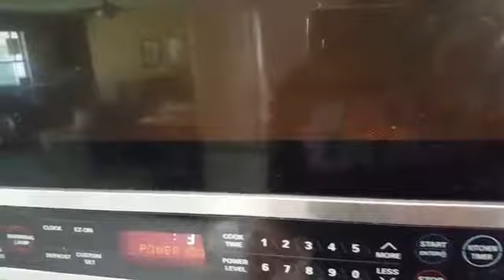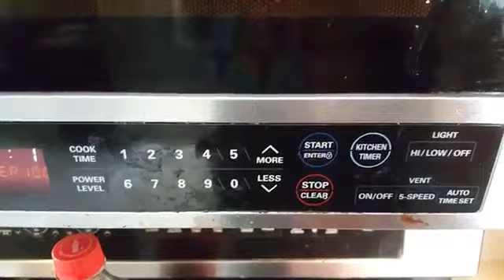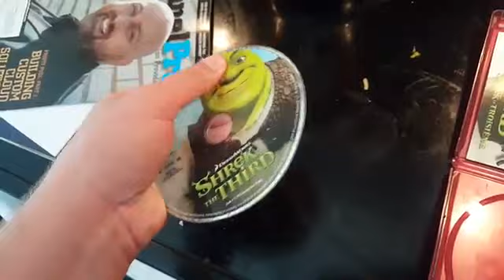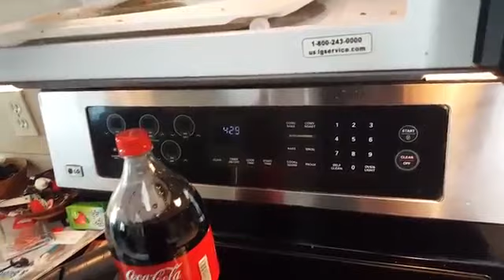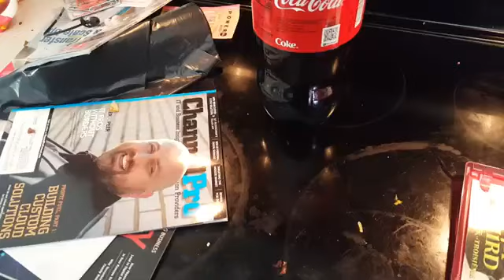Cookie Monster Destroys Shrek The Third HD DVD